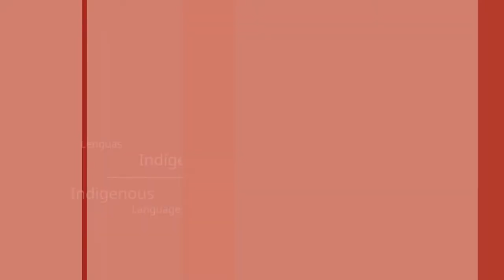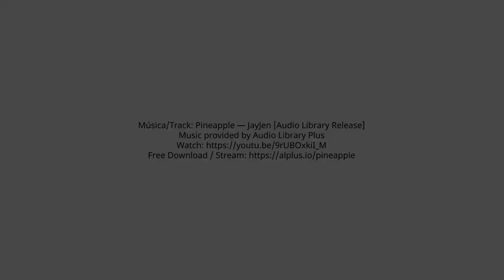Retos del uso de las redes sociales para promocionar las Lenguas Indígenas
Perspectives by Jacey Firth-Hagen from the Online Conversation: "How language digital activism can play a role in the upcoming International Decade of Indigenous Languages"